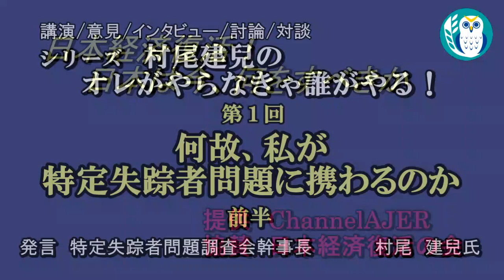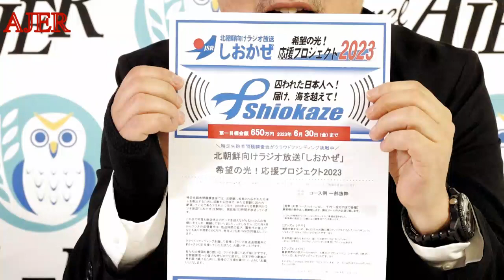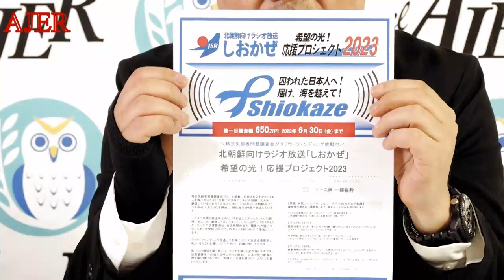新番組「オレがやらなきゃ誰がやる！第1回ー何故、私が特定失踪者問題に携わるのか」(前半)村尾建兒 AJER2023.5.1(3)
料金は、
特典：メンバーシップ２で視聴可能な後半の動画を視聴できます。

新番組　オレがやらなきゃ誰がやる！

第１回

何故、私が特定失踪者問題に携わるのか

発言　村尾建兒氏

前半